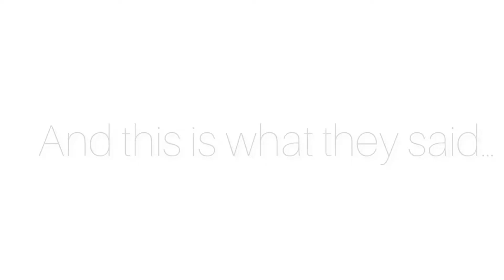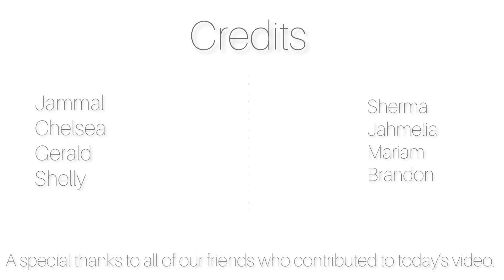Five things we learnt in our 20’s/ Still learning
In this video, we’re sharing five (5) main things that we’ve learned in our 20’s. These are the things that stood out to us the most. We also asked our peers and some older friends to share some things they’ve learned as well.

We hope that you enjoy our content!

"Sisters are different flowers from the same garden"